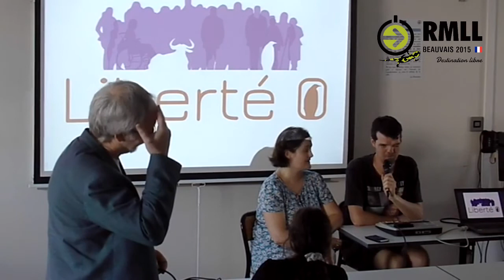Si le Libre libérait aussi des gens prisonniers ?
Conférence donnée avec jean-Philippe Mengual lors des rencontres mondiales du logiciel libre (RMLL) à Beauvais le 6 juillet 2015.